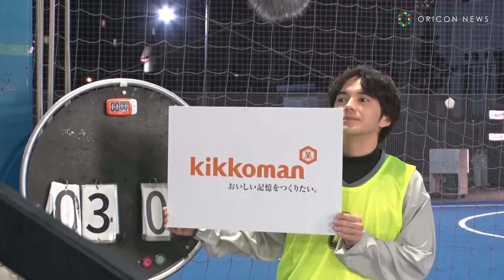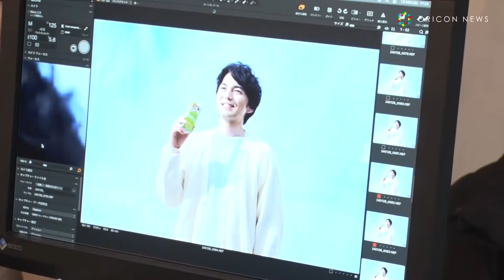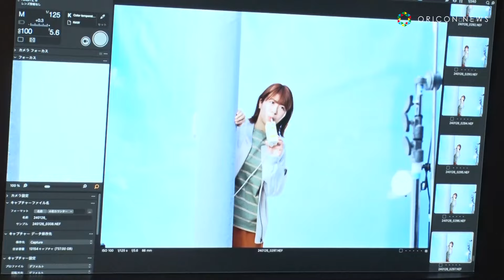林遣都、円陣を組みながら“植物性たんぱく質”を熱弁！？Aマッソ加納が冷静に見つめる姿も キッコーマン⾖乳新CM「飲む理由があるカラダの健康≪円陣≫」篇「飲む理由があるココロの健康≪謝罪≫」篇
キッコーマンソイフーズ株式会社は、キッコーマン豆乳シリーズの新CMを3月25日よりオンエア開始する。